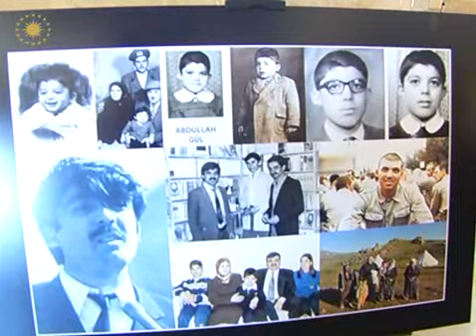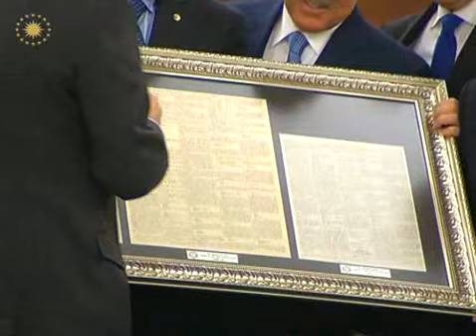Cumhurbaşkanı Gül:"Türkiye'de Büyümenin Lokomotifi Özel Sektördür"-30.03.2012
TOBB'un 60. kuruluş yıl dönümü dolayısıyla gerçekleştirilen yönetim kurulu toplantısına katılan Cumhurbaşkanı Gül, Türkiye'nin kaybettiği yılları dolduracak bir ekonomik performans sergilediğini belirtti ve "2011 yılı içindeki yüzde 7,5 olarak gözüken büyüme, 2012 yılı için de yüzde 4 olarak öngörülse bile tahmin ediyorum bunun ötesine geçecektir. Bütün bunun gerçek lokomotifi, itici gücü yine sizler olacaksınız" dedi.

Cumhurbaşkanı Abdullah Gül, TOBB'un 60. kuruluş yıl dönümü dolayısıyla gerçekleştirilen TOBB Yönetim Kurulu Toplantısına katıldı.